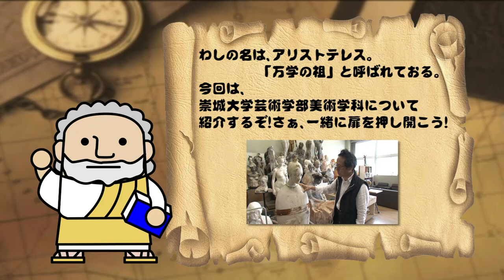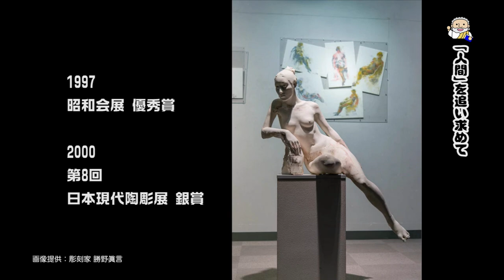美術学科 勝野先生 【J:COM「フィロソフィアの扉」】32 崇城大学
第32回放送は、芸術学部美術学科の勝野 眞言教授が登場。（2020年5月放送）
美術学科彫刻コースの授業風景などを紹介！